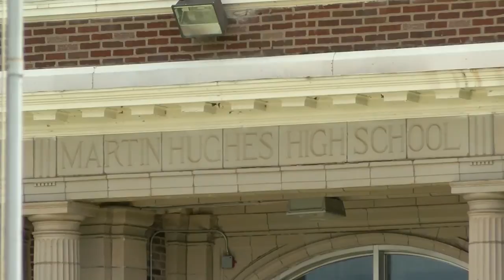Buhl’s old school building sparks a new interest to potential buyers